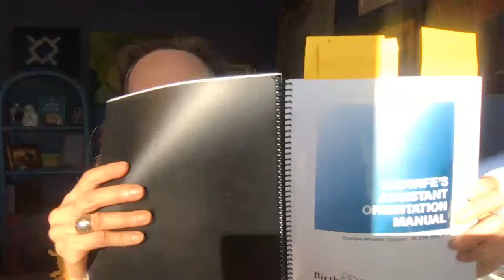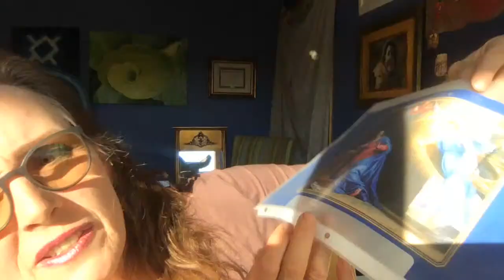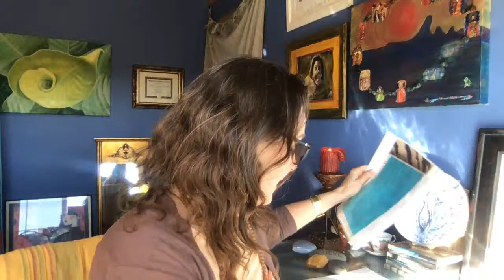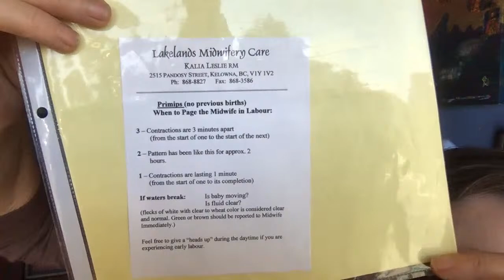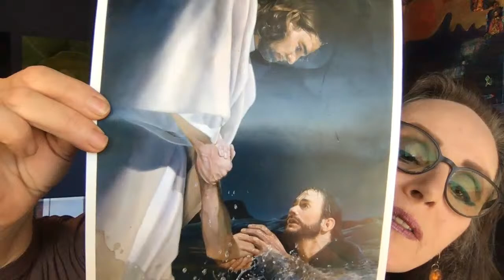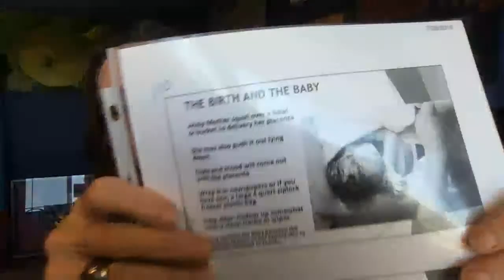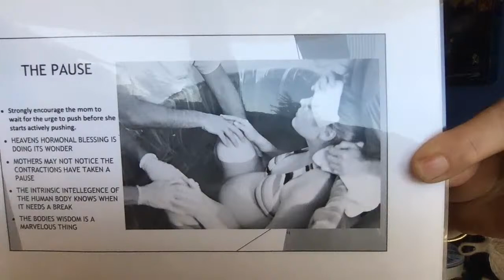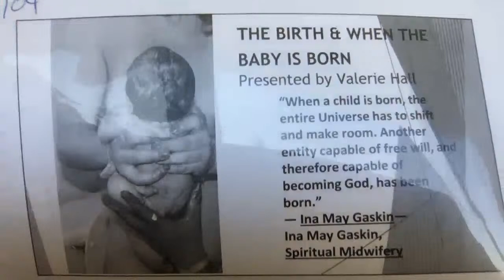Guideline for USE of Water at Birth, Primips When to Call, Transport to Hospital, Potty/Dish Kits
so Excited this is READY:
The DVD and Manual for Group Role PLAY practice for CIRCLES

I AM Introducing Birth Kit 400 Project for Mothers and Their Babies

The purpose of this Effort is to gather supplies in the event of a low resource setting developing in this and other surrounding areas. In this event, birthing mothers would not have adequate supplies needed to birth. Putting these together ahead of time is the safety practice we are putting into place. This is only a start but we plan to assemble 400 Mothers Emergency Reusable Birth Kits.

To Donate to our Emergency Villages: Send or Drop to Charlene Campbell 1892 Salem Pines Lane, Rexburg, Idaho 83440

plastic table clothes (dollar store)
New shower curtains
5 gallon buckets
gama lids
Boxes of 1 gal Ziplock bags
Thread
Needles
Surgers
Zote Soap
Castile soap

Note: Family clothes squares can be made with used cotton Tshirts, flannel double layered and surged in a 8 or 12 inch square. We put 15-18 of these in each bucket.

From DOLLAR STORE:
• Rubber Kitchen Gloves
• Wooden Clothes pegs
• Shower Curtain
• Paracord
• Rain Poncho

From Walmart:
Zote or Fels Naphta Laundry Soap
Kirks brand Castile Soap (allergy free for Mothers/Babies)
Prenatal Vitamins (check label to include FOLATE)
Diaper pins

Others items that can be sewn, found at home or gleaned:

Waterproof fabric Underpads
Re usable menstral pads
Breast pads
Wool diaper covers
Family Clothe squares
diapers

At our sewing center in Salem we collect the following:

PLEASE wash in hot water with perfume free soap and rince well. Thank you!
Cotton T-shirts (can have a bit of spandex) with family-friendly designs
Cotton Flannel-dark or light
Cotton Sheets
Cotton Flannel Sheets (fitted or flat)
Fleece
Bamboo or Bamboo Fleece
Linen Fabrics
Wool Sweaters ( to be repurposed into breast pads and diaper covers)

Here is link for the Manual to use for group Practice of Unexpected Childbirth Response.